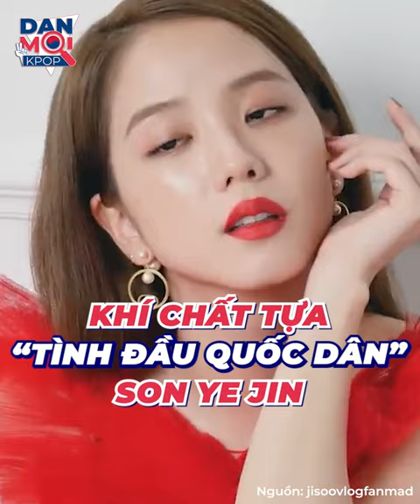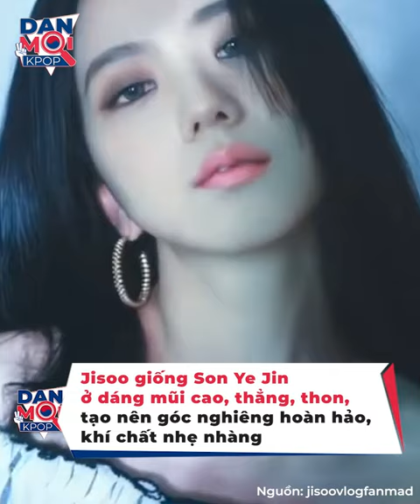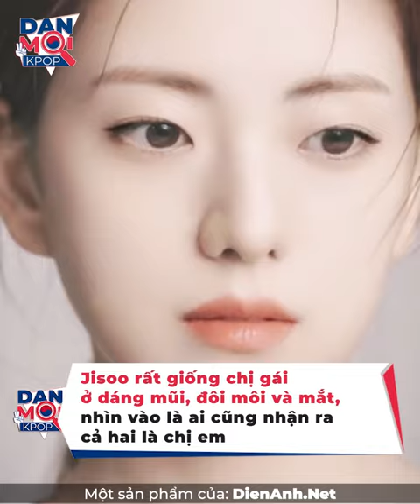Tập hợp nét đẹp của cả dàn nam nữ thần Kbiz: Jisoo đích thực “hoa hậu quốc dân”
Nói đến Jisoo, chắc chắn ai cũng sẽ nghĩ ngay nhan sắc nổi bật hàng đầu Kbiz hiện nay với gương mặt hoàn hảo từng chi tiết, nụ cười rạng rỡ, môi trái tim, thân hình thon gọn. Ở Jisoo ta thấy phảng phất đâu đó những nét đẹp điển hình của toàn những gương mặt đình đám làng giải trí Hàn. Dường như bao nhiêu nét nổi bật đều tập trung hết vào chị cả BLACKPINK.